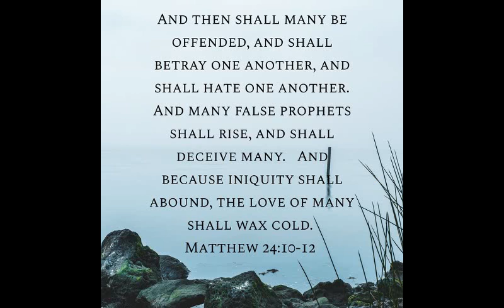6 Torah Reflections Matthew 24 10 12 November 7, 2018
Torah Reflections is a 12 part series of short videos showing the importance of God's Torah, His instructions, throughout the scriptures. Both Old and New Testaments are mostly commentary on how to live out God's Law. His Torah!
Check out this series as well as Bible reading audios